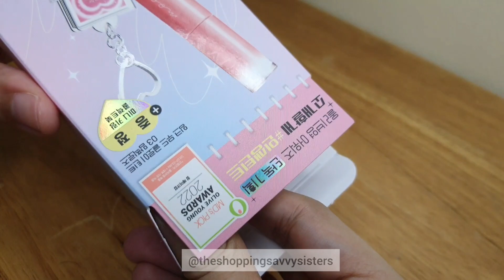Peripera Ink Mood Glowy Tint 2022 Olive Young Awards Set - Olive Young Discount Code SHOPSAVVY1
use code SHOPSAVVY1 for 5% off on Olive Young